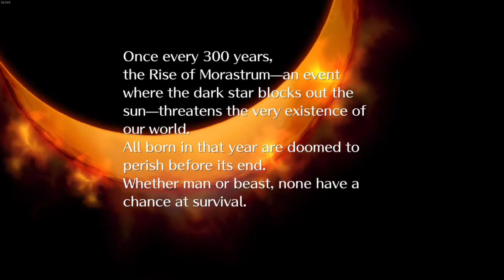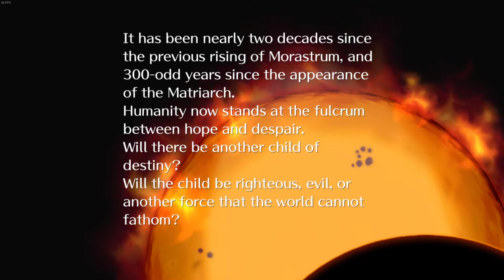Romancing SaGa 3 Gameplay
Remastered version of this snes classic on steam